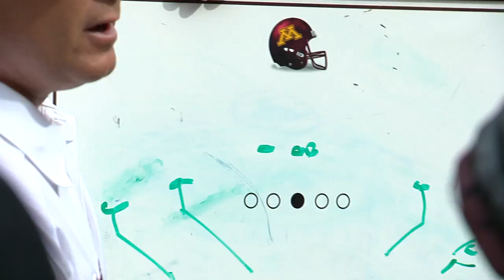"Who We Are" Brick by Brick: Gopher Football 2013 (Episode 12)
Coming off three straight upset Big Ten victories, including a thrilling 42-39 win at Indiana, the Gopher Football program has not forgotten "Who We Are." Linebacker Aaron Hill breaks down the game-winning fumble vs. the Hoosiers, Jerry Kill and Tracy Claeys give an update on the progress of the program in "Who We Are."

"Brick by Brick" gives fans an exclusive behind-the-scenes look at the Golden Gopher Football program and is presented by tradeMONSTER. A new episode is released each week during the season